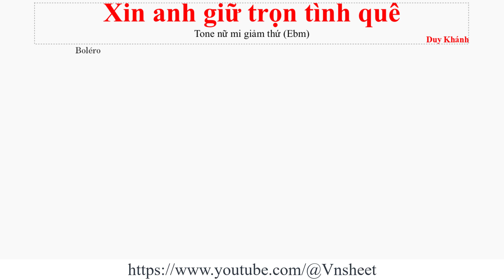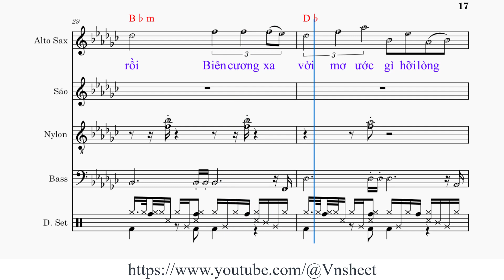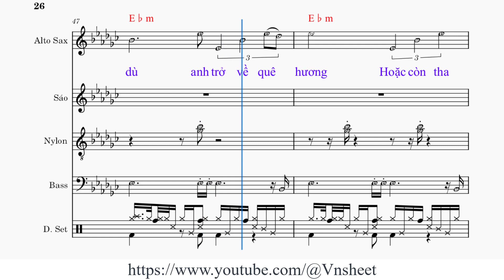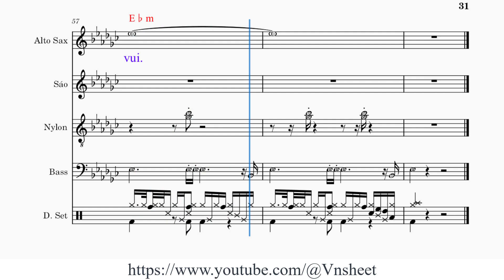sheet Xin anh giữ trọn tình quê Tone nữ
Xin anh giữ trọn tình quê

1. Chung vui đêm [Ebm] này cho trọn tình yêu thương
Đẹp tình quê [Ab] hương, mai tôi về chúng mình đôi [Ebm] đường
Giờ phút phân [B] kỳ ai lên đường ai vấn [Bb7] vương
Mình [C#] thương, thương nhau trong [Bbm] đời
Thương nhau trong [C#] lời yêu nước Việt mà [Ebm] thôi
[C#] Xin nhớ anh [Ebm] ơi [C#][Ebm]

2. Anh ra đi [Ebm] vì nghe lời buồn quê hương
Nhịp cầu yêu [Ab] thương bao năm rồi vẫn còn đôi [Ebm] đường
Từ giã phố [B] phường anh lên đường không vấn [Bb7] vương
Hỏi [C#] anh bao nhiêu thu [Bbm] rồi
Biên cương xa [C#] vời mơ ước gì hỡi lòng [Ebm] trai
[C#] sông núi chia [Ebm] phôi [C#][Ebm]

ĐK : Anh ơi, anh [Ebm] ơi! [Ab] Trời Nam đau [Ebm] khổ
Nhà [Ab] Việt Nam cách [Ebm] trở, mẹ [Ab] Việt Nam nức [Ebm] nở
Mình [Abm] người Nam muôn [Ebm] thuở
Giữ trong [Ab] lòng cho trọn tình [Ebm] quê
[C#] Hơn hai mươi [Bbm] năm [C#] chinh chiến điêu [Bbm] tàn
[C#] Đau xót vô [Bbm] vàn [C#] tôi sống âm [Bbm] thầm
[C#] Không nói nên [Bbm] lời nên viết [Bb7] bài ca tặng [Ebm] người

3. Anh ơi cho [Ebm] dù anh trở về quê hương
Hoặc còn tha [Ab] phương xin anh còn giữ vẹn câu [Ebm] thề
Dù gió mưa [B] về vẫn một lòng yêu mến [Bb7] quê
Ngày [C#] mai ta xa nhau [Bbm] rồi
Nhưng tin trong [C#] đời anh sẽ còn gặp [Ebm] tôi
[C#] quê cũ mừng [Ebm] vui [C#]

sheet  nhạc Xin anh giữ trọn tình quê,
sheet  Xin anh giữ trọn tình quê,
sheet  nhạc Xin anh giữ trọn tình quê tone nữ,
Duy Khánh,

Xin anh giu tron tinh que,
sheet  nhac Xin anh giu tron tinh que,
sheet  Xin anh giu tron tinh que,
sheet  nhac Xin anh giu tron tinh que tone nu,
sheet  Xin anh giu tron tinh que tone nu,
Vnsheet,